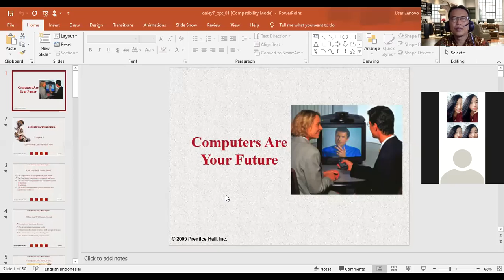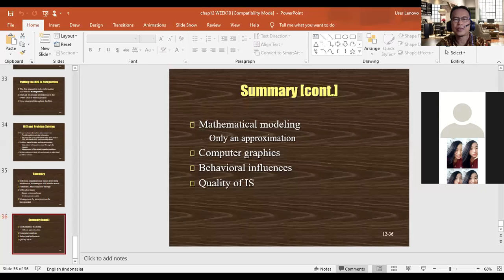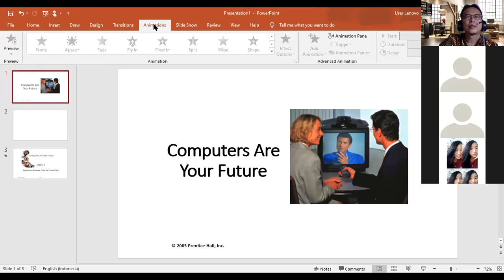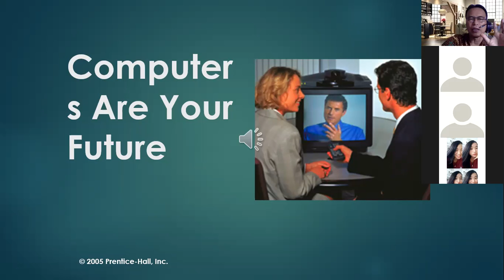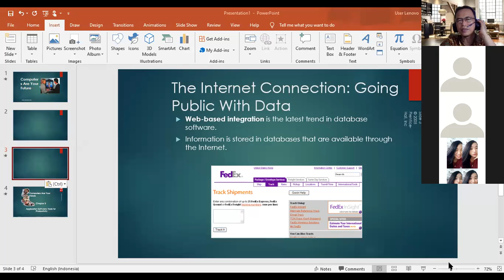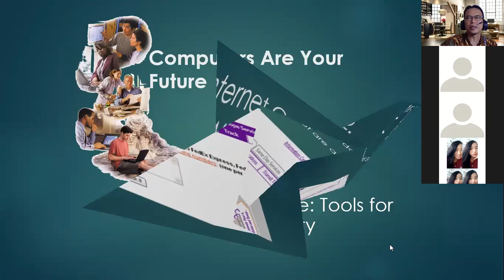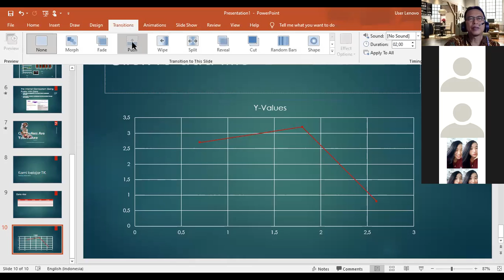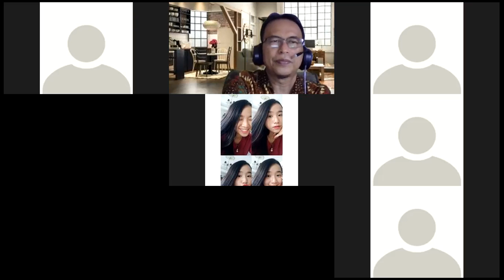KULIAH TIK Ke 6 praktikum PPT by idwar